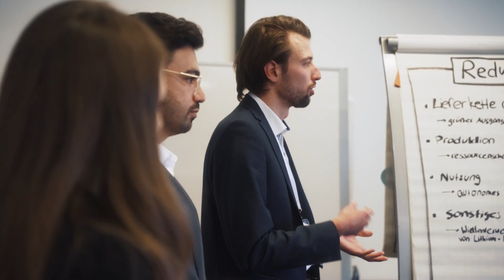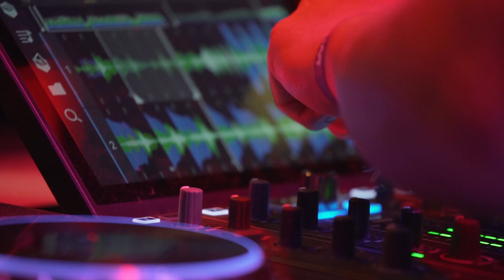BDSU Herbstkongress 2021 | Aachen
Der BDSU Herbstkongress 2021 – oder: Eines der wohl größten organisatorischen Meisterwerke, die aixsolution je vollbracht hat. Über ein Jahr lang haben wir konzeptioniert, geplant und organisiert um einen Kongress auf die Beine zu stellen, welcher seinesgleichen sucht.

Zweimal jedes Jahr kommen die Berater*innen des BDSU e.V. zusammen, um sich sowohl mit Unternehmen als auch anderen Studierenden zu vernetzen. Der diesjährige Herbstkongress glänzte durch eine Komposition aus lehrreichen Workshops über zukunftsweisende Thematiken, einer Firmenkontaktmesse und verschiedensten Veranstaltungen um Unternehmen durch Gespräche und Interaktionen in einem professionellen Umfeld kennenzulernen. Für die Teilnehmer*innen wurden ein Gala Dinner mit Live-Musik, das Trinity Festival, als Feierlichkeit für den Zusammenschluss von Accenture mit Homburg & Partner – Part of Accenture und umlaut company, als auch eine Mottoparty arrangiert. Den mehr als 300, aus ganz Deutschland angereisten, studentischen Beratern*innen und Unternehmensvertreter*innen konnte so ein Event geboten werden, welches so schnell niemand vergessen wird.

All das wäre ohne die tatkräftige Unterstützung unserer (Unternehmens-) Partner, Sponsoren und Helfer*innen nicht möglich gewesen - vielen Dank! Ein ganz besonderes Dankeschön richten wir jedoch an das Kernteam, bestehend aus Dana Wilberg, Simon Eckelt, Melina Reiter, Moritz Joswig, Philip Lölver, Esther Hund und der Projektleitung Kevin Sander, welches diesen Kongress maßgeblich geplant und gestaltet hat.